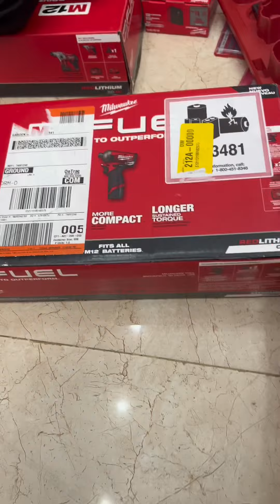Vít Thuỷ Lực ( Búa Dầu ) M12 Milwaukee 2551-22 Nhập USA🇺🇸 // Hỗ Trợ Góp Online Từ Xa